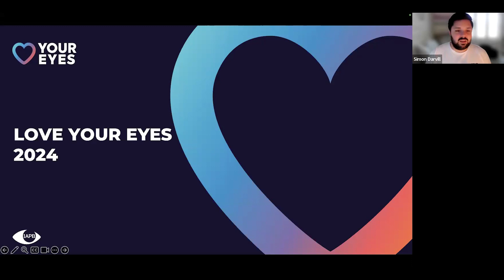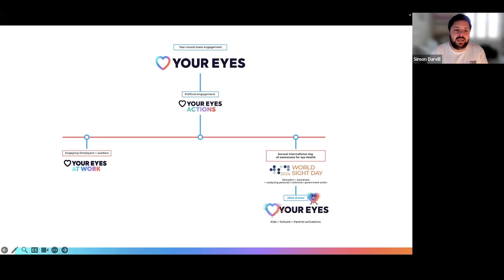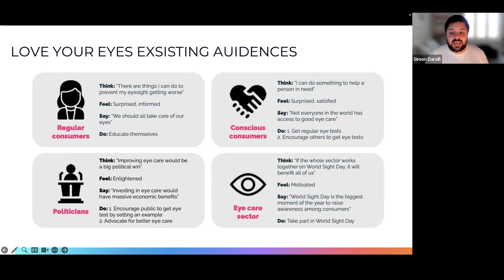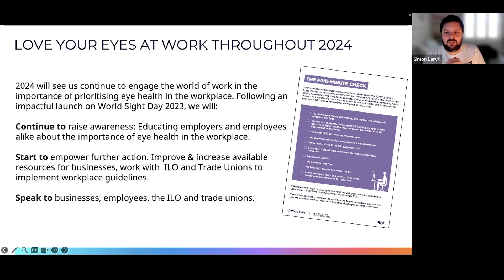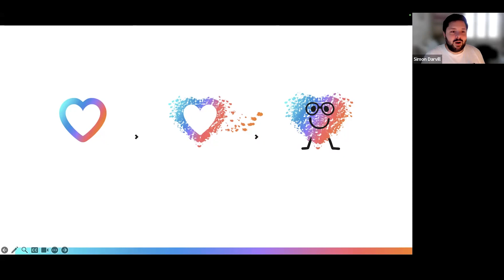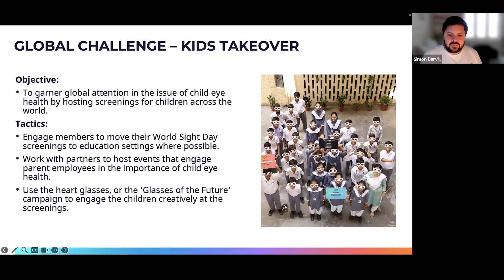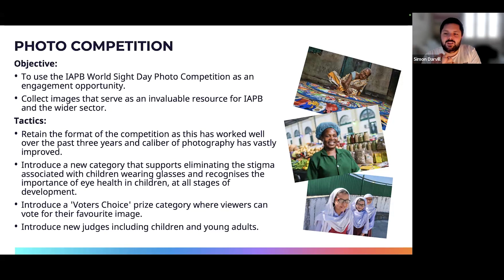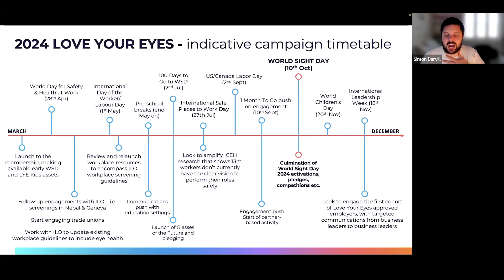World Sight Day 2024 - Briefing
Find out how you can get involved as we celebrate World Sight Day on Thursday 10th October 2024.